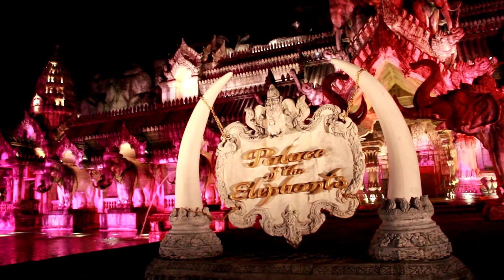Phuket FantaSea ♫ Шоу Фантаси на Пхукете ♫ ภูเก็ตแฟนตาซี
Ночная жизнь острова Пхукет богата разными шоу. В нескольких минутах езды от пляжа Патонг, на пляже Камала, раскинулся парк развлечений Phuket FantaSea. На шоу Фантаси вы сможете не только увидеть потрясающее зрелище со слонами, но и поужинать в золотом дворце.

Парк Фантаси открыт каждый день, кроме четверга, с 17.30 до 23.30.
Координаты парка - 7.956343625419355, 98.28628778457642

Привет, меня зовут Рина или Риночка, живу на острове Пхукет (Тайланд). Как меня найти: